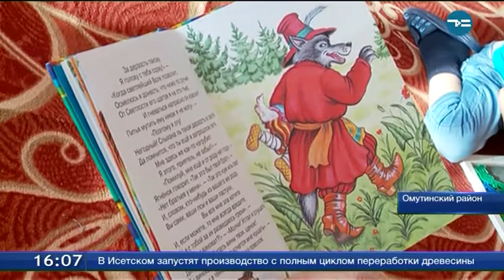В семье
В Омутинском районе 87 замещающих семей. Воспитываются в них 120 ребятишек. Всего же в семьях живут 96 процентов детей-сирот Тюменской области. Как строятся отношения между ними и новыми родителями?